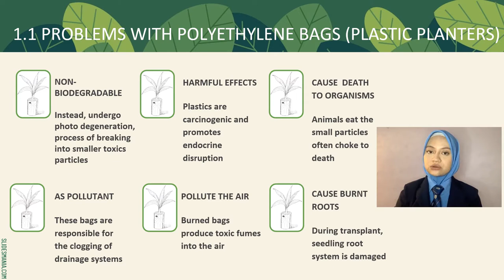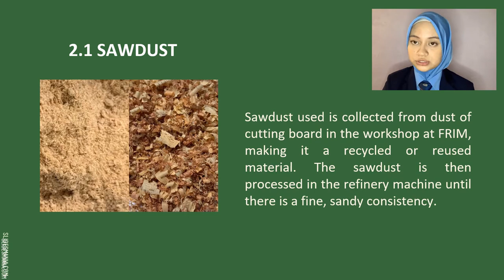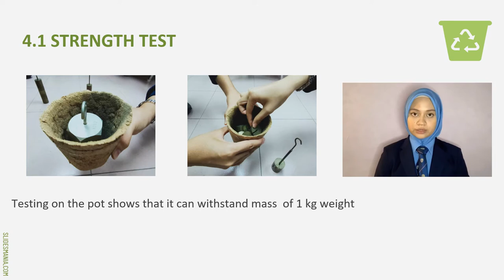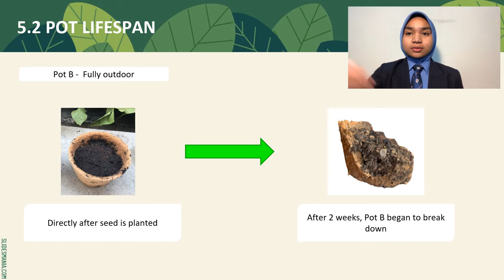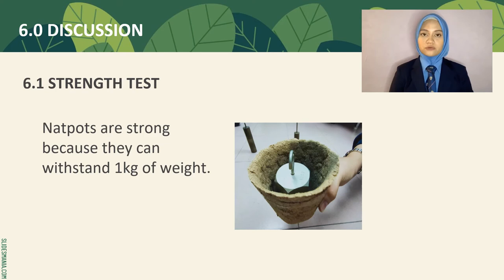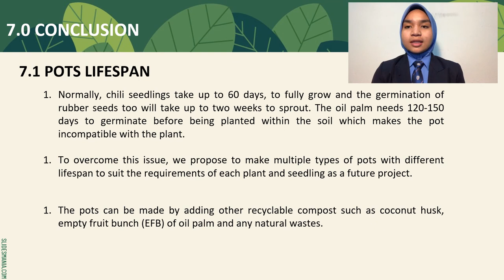(NatPot -Seedling Planter Pot From Sawdust)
Projek inovasi untuk Pertandingan 'Viralkan Inovasi Anda' anjuran Pusat STEM Negara dan Kementerian Pendidikan Malaysia.
Penyertaan dari SMK King George V.